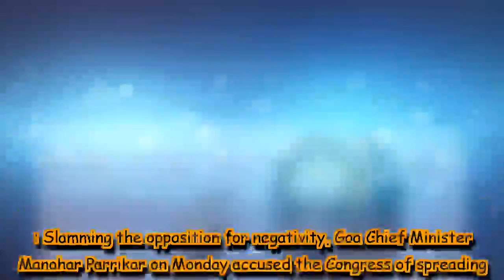Did Congress want Army to take Rahul Gandhi along for surgical strikes, asks Parrikar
The former defence minister also ridiculed the Congress for questioning the veracity of the surgical strike conducted by the Army in the PoK in 2016.